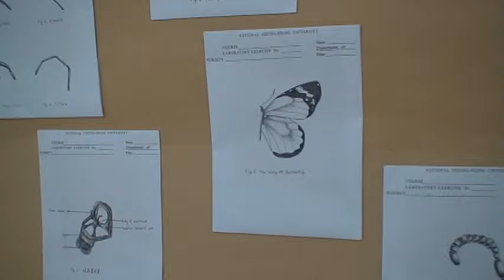526中興昆蟲展導覽9